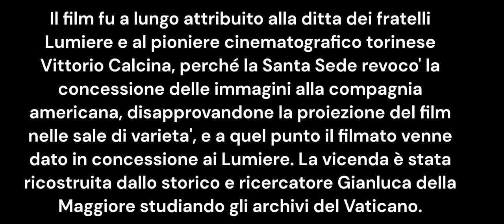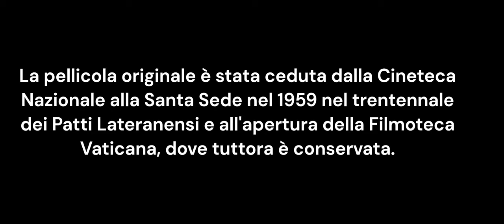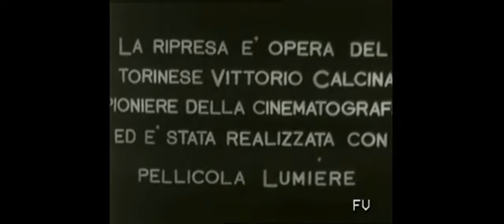1898 - Sua Santità papa Leone XIII - William Dickson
Sua Santità papa Leone XIII è un film del 1898 di William Dickson, che era stato il collaboratore di Thomas Edison, per la Mutoscope (American Mutoscope Company). Fu una delle prime pellicole girate in Italia. Il breve filmato fu girato nei giardini Vaticani nel febbraio di quell'anno, dopo una lunga attesa e delle trattative con il prefetto della Camera Apostolica Francesco Salesio Della Volpe e con l'intercessione del nipote del pontefice, il conte Pecci[1]. Si tratta di un montaggio di tre diverse riprese con la benedizione di papa Leone XIII, all'epoca ottantaseienne, e venne filmato probabilmente su pellicola kodak. Cosicché Leone XIII risulta l'essere umano più antico ad apparire in un filmato, essendo nato nel 1810.

Titolo originale Sua Santità papa Leone XIII
Paese di produzione Italia
Anno 1898
film muto
Regia William Dickson
Produttore Mutoscope